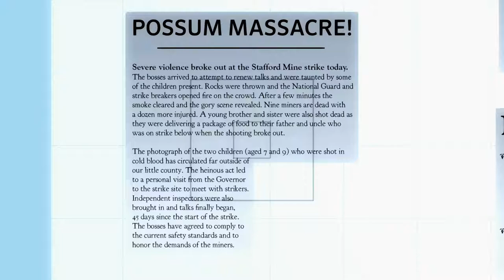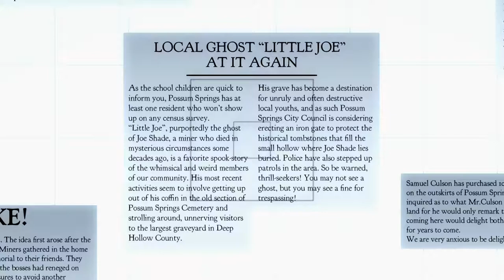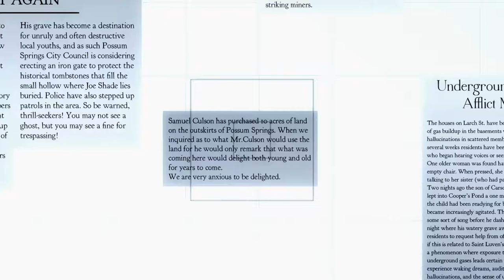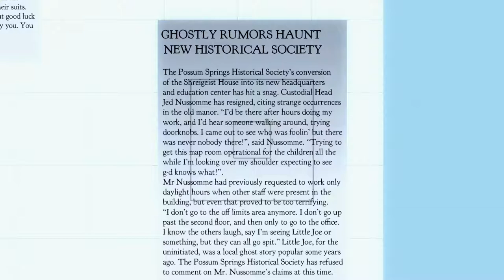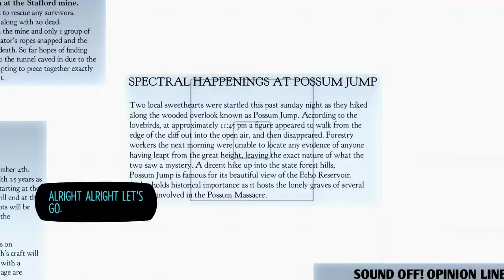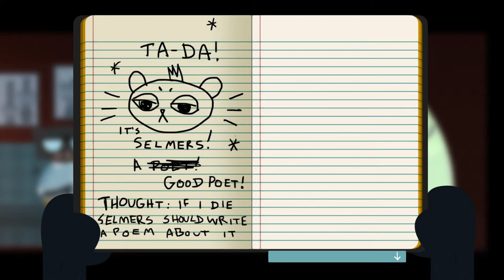Let's Play Night In The Woods | Part 13 - Pumpkin Head Guy | Blind Gameplay Walkthrough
In Part 13 we go to the library.